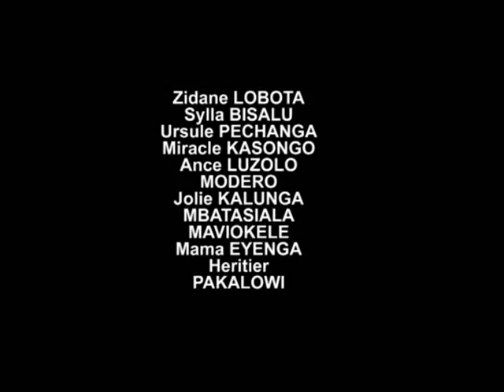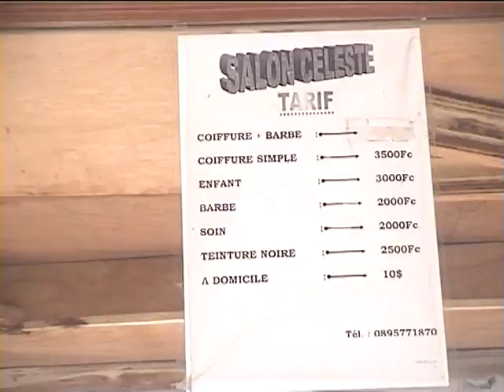Théatre congolais UN PAS DEDANS UN PAS DEHORS 1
Theéatre congolais produit par MASAMUNA PRODUCTION